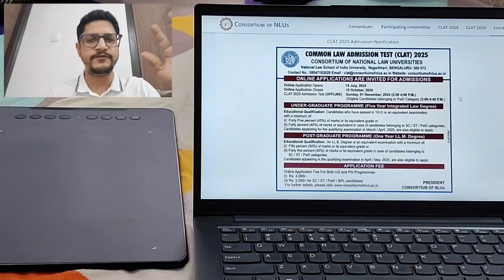CLAT 2025 Notification Released | CLAT 2025 Application Form Date Released | Siddhant Singh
📞Ready to crack the CLAT and other Law Entrances to land in your dream Law school? Discover how IMS can help you achieve your goals with both Online and Classroom programs! Check out the links below to find the perfect fit for you!